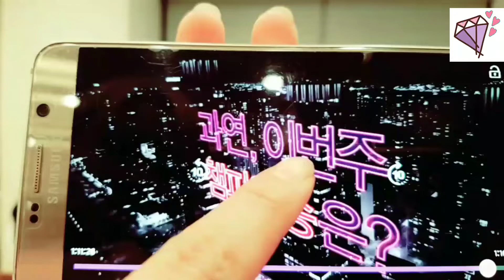[ENG SUB] VLIVE 170504 [SEVENTEEN] Again 2016.05.04